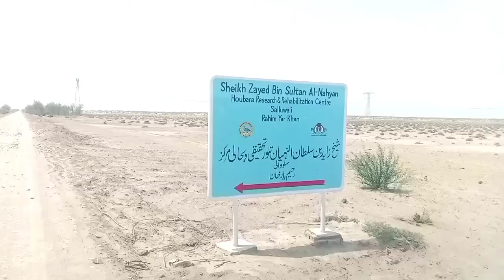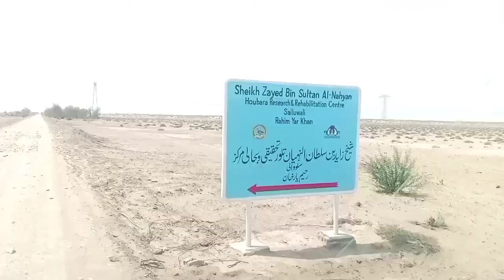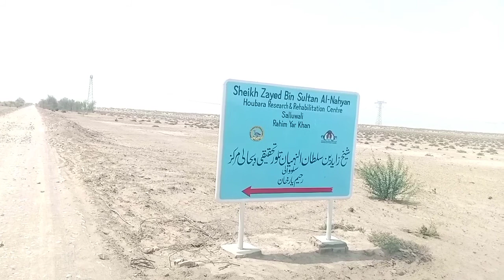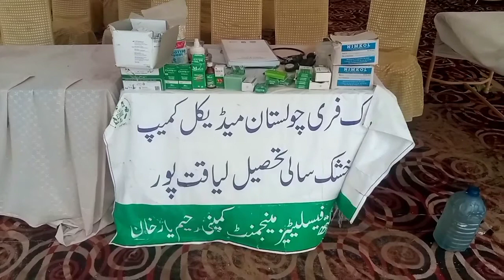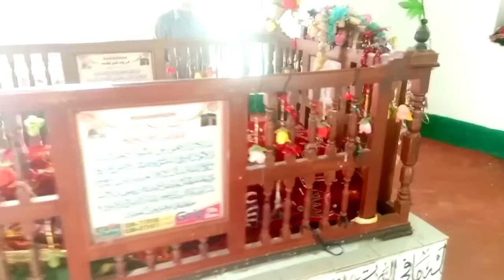Cholistan Desert Village life Routine at India Pakistan Border | Zero Line | Pure Rural Life In Pak.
Related Search:

Pak Pind People
india pakistan border village life
village life
desert life
pakistan india border
village life near pakistan border